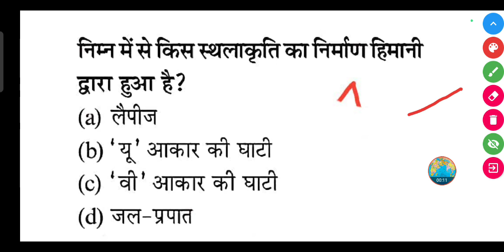निम्न में से किस स्थलाकृति का निर्माण हिमानी द्वारा हुआ है?